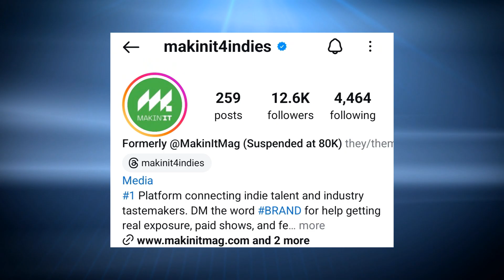Cordae "The Crossroads" Album Review|Reaction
If you would like to sponsor this channel, would like to be a special guest or are an unsigned artist who would like your music reviewed.

Available for Zoom Interviews, In-Person Interviews (Atlanta) Youtube Collabs